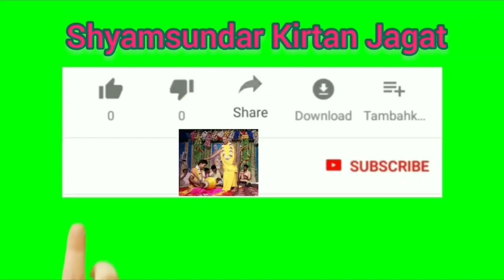কীর্তন ভাব সম্রাট - পতিত পাবন দাস বাবাজী মহারাজ // 9647449569 //